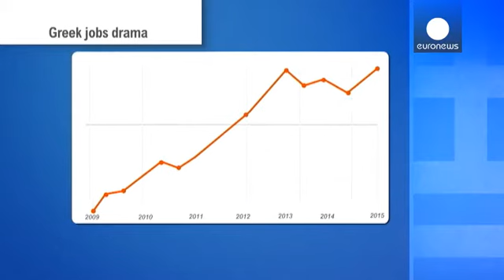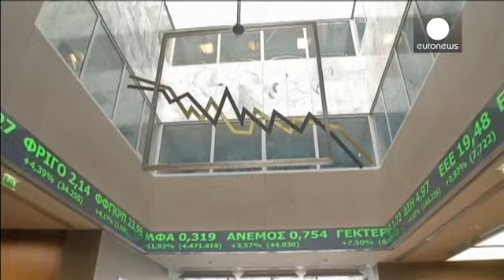Greece hangs on as unemployment worsens again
Disheartening news for the Greeks on Thursday who are patiently awaiting some gains after six years of austerity. The unemployment figures ticked up in Q1, and while they are below their absolute peak, more than one in four Greeks are still without a job.

Now nearly four years into 20% or more territory, the jobless rate is staying stubbornly high despite some signs of economic recovery.

By now people had been hoping to see some results for their sacrifices, but instead unemployment is back on…